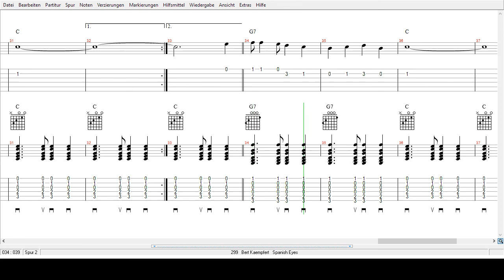Bert Kaempfert - Spanish Eyes -Tabs